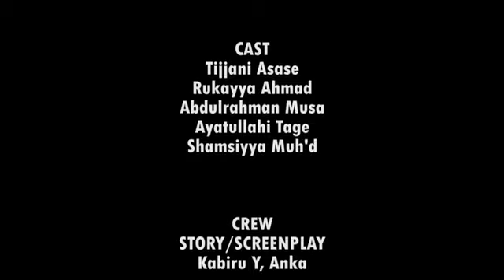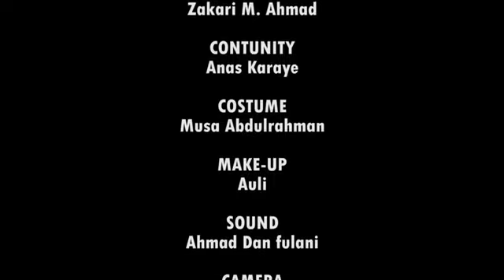kai nake so episodes 1